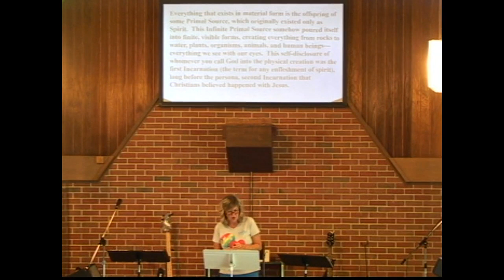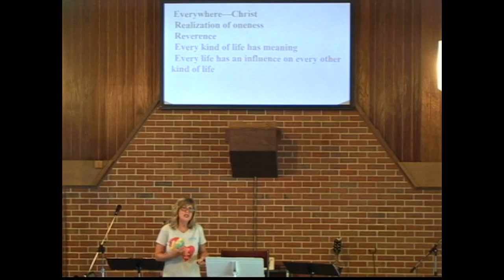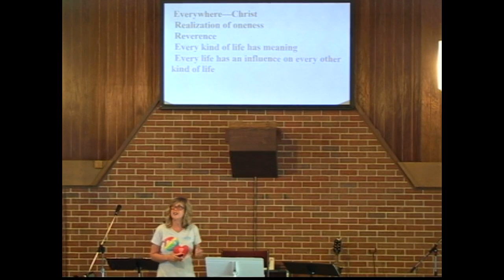7 7 2019 Freedom Through Christ by Sue Baggett Spears